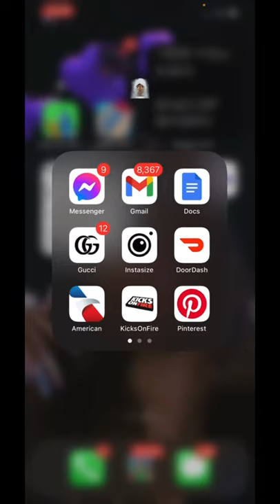📝 HOW 2 JOIN MEMBERSHIP‼️ 2 Watch THG Vs. TSG‼️ you don't wanna MISS THIS🔥🔥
Must Join TOMMY GOLDEN CHOICE Membership 2 WATCH This Full Battle. . . . .🔥 T-Squad GIRLS VS TommyHotGIRLZ‼️  DROPPING On CHRISTMAS Day‼️ This Will  BE THE BEST CHRISTMAS PRESENT EVERRRRRRR 🎁 YOU BE THE JUDGE WHO WILL BE FIRED FROM THE SQUAD⁉️👀